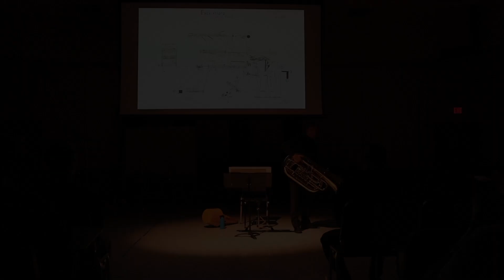Micah J. Hood: Excavations for Solo Tuba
Micah's modular asemic score in its world premiere performance by Kevin Wass on September 15, 2019 at Texas Tech University.